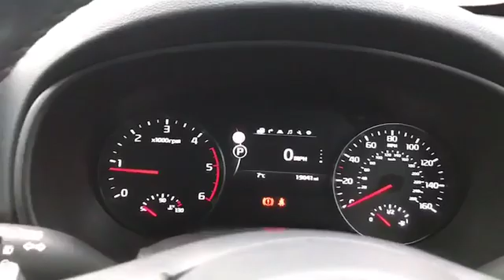MK66UZR for sale with Brindley Kia Tipton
For sale MK66UZR from Brindley Kia Tipton. Don't miss out on your next used car come down and test drive it today!